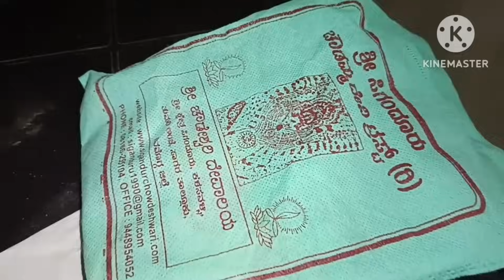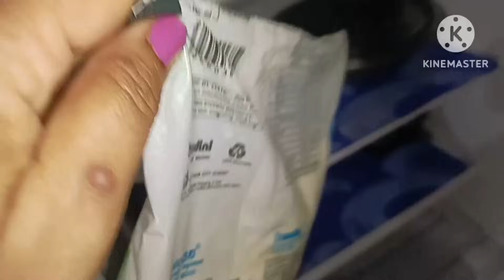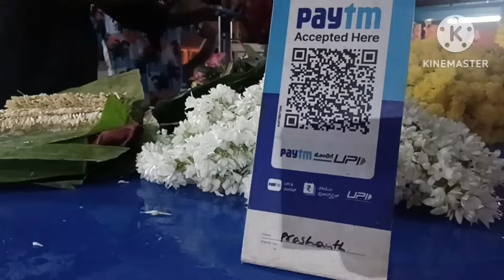ಈ ವ್ಲೋಗ್ ಡ್ ನಿಕ್ಲೆಗ್ ದಾದ ಗೊತ್ತಾಂಡ್ ?🤔, ಇತ್ತೆ ಬಂಗನೇ ಇಜ್ಜಿ😀